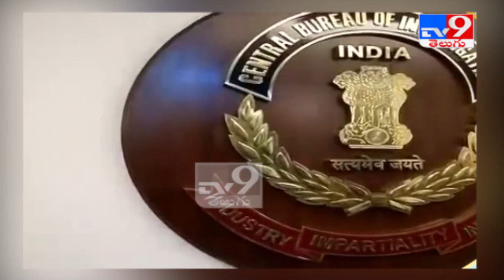PM Housing Fund : DHFL directors scammed thousands of crores, says CBI - TV9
Credit : National | Jyothi/Producer | Benjamin/Editor